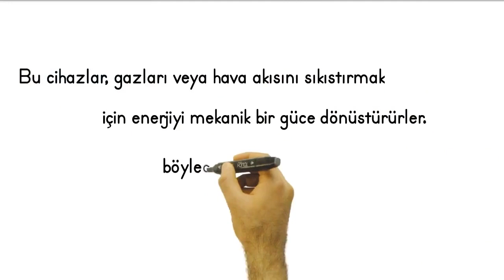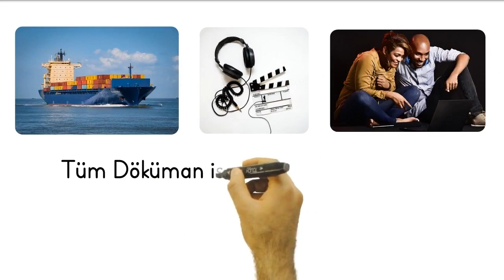Güç ve Performans: Endüstriyel Kompresörlerimiz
Cengizler olarak sunduğumuz endüstriyel kompresörleri tanıtan yeni videoyu izleyin! Bu güçlü makineler, hava kompresyonunda üstün performans ve güvenilirlik sunar. İşletmenizin hava ihtiyaçlarını karşılamak ve üretkenliği artırmak için ideal bir seçenektir.